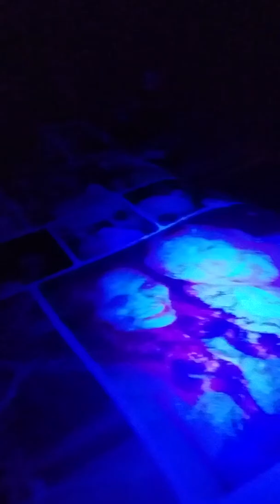Scorpion hunting at 11:00 pm